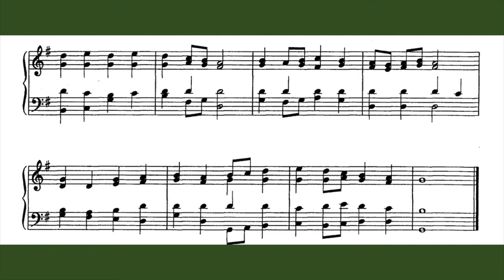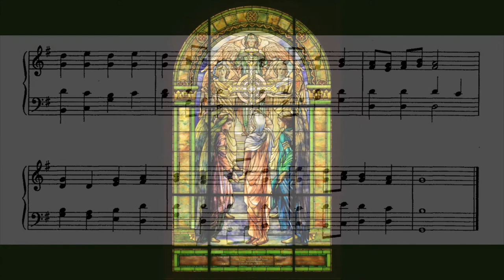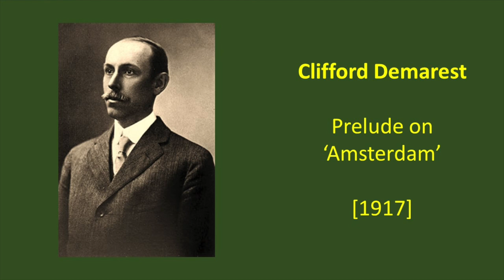Prelude on 'Amsterdam' for organ - Clifford Demarest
Clifford Demarest (August 12, 1874 – May 13, 1946) was an American composer. He wrote a number of anthems, songs, choral works and organ pieces, as well as some excellent duets for the unusual combination of piano and organ.

This 1917 march is based on the fine German hymn tune now known as ‘Amsterdam’.
In the UK it is primarily a Methodist hymn, 'Glory be to God on high, and peace to Earth descend', Charles Wesley's text being a paraphrase of the angels' words at the Nativity,  The tune was published by his brother John Wesley in his influential ’Foundery Collection’.
In the USA, this tune is popularly matched to 'Rise my soul, and stretch thy wings', a hymn about the resurrection of our souls and the Second Coming.

The arresting opening fanfare uses the first three notes of the tune, followed by the complete melody and then by a fugal treatment, before a grand restatement of the tune at the end.

Images are of stained glass by Louis Comfort Tiffany: Come unto me; The righteous shall receive a crown of glory (including detailed views); Praise; and three windows depicting the Resurrection.